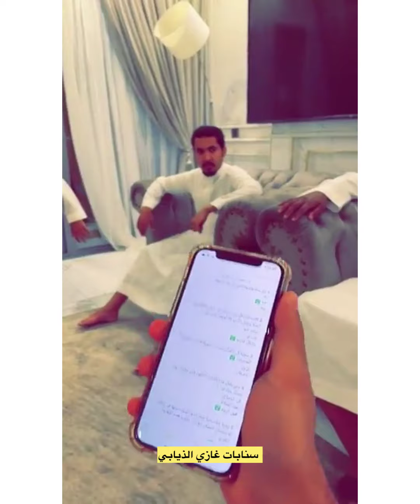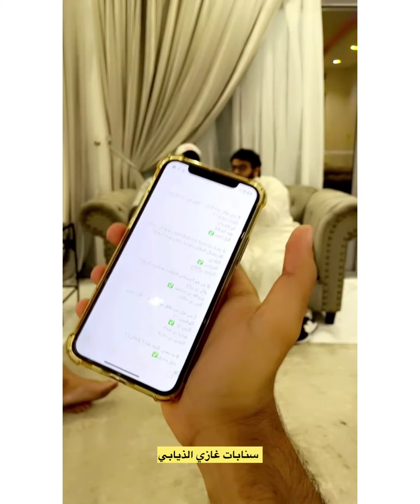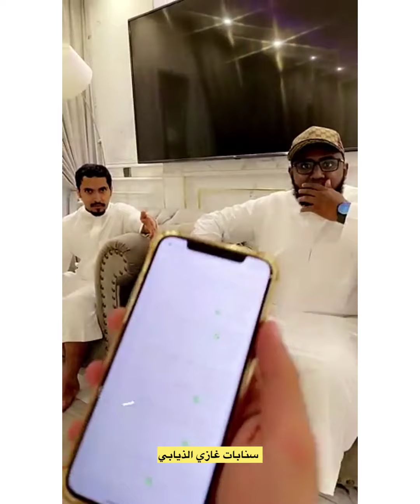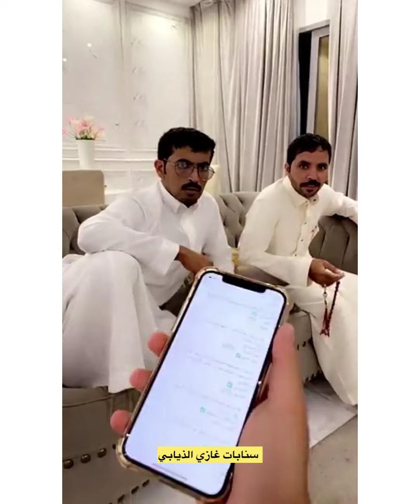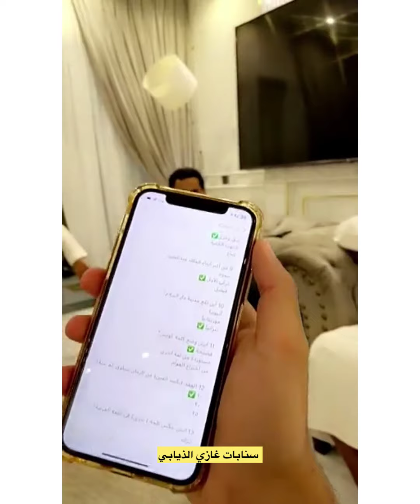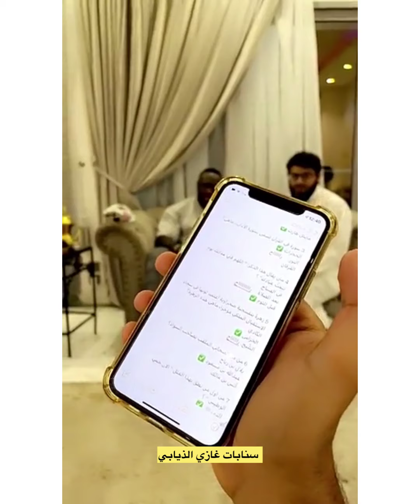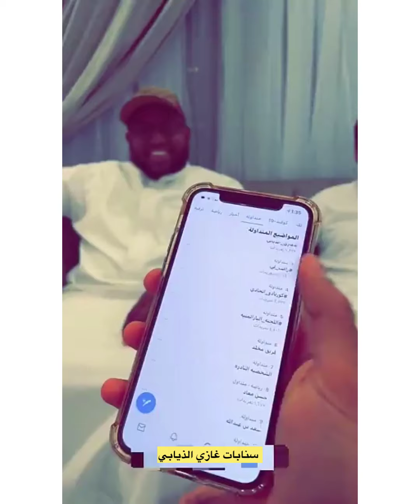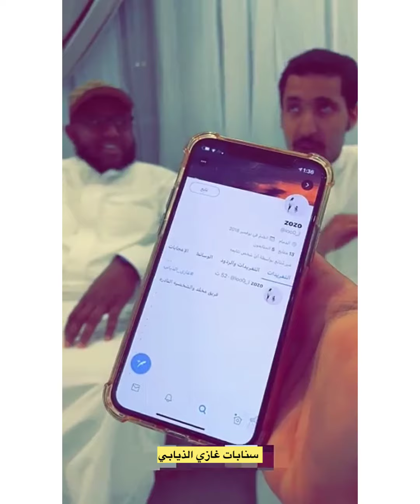سنابات/غازي الذيابي/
/سنابات/غازي/مخلد/وكحلي/وابو/بنت/الديره/لا تفوتكم/لعبت/غازي/